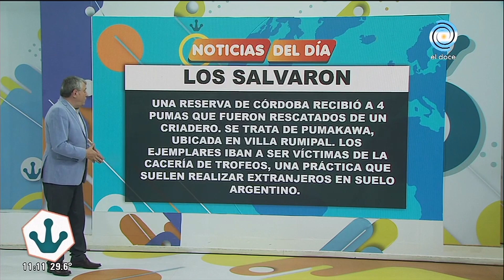Rescataron a 4 pumas de un criadero en Córdoba